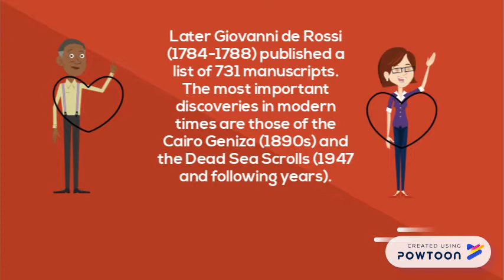We all need to study this book. We all be better as an people.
People wonder if the Bible has been corrupted. Check out this video and do your own research.  Jesus loves you greatly.